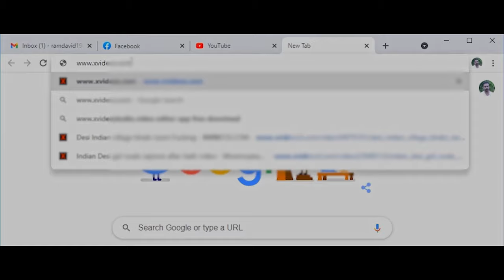RAMAN EFFECT OFFICIAL TEASER | Rony David Raj Sanuja Somanath |Arun abi John | Vinu Varkey Alapatt